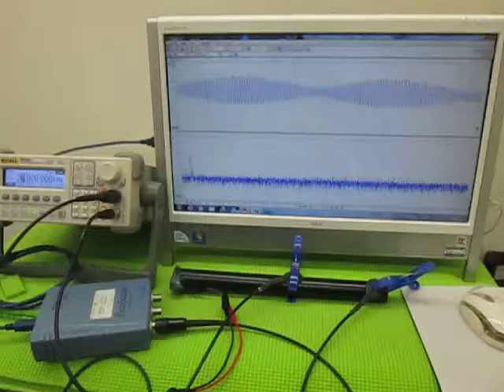超音波の発振制御 （超音波システム研究所 ultrasonic-labo）